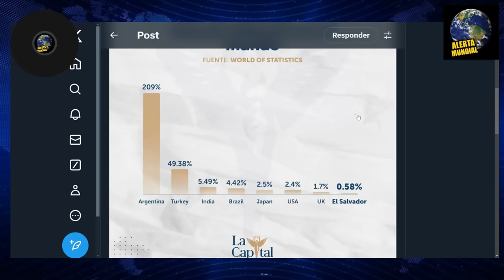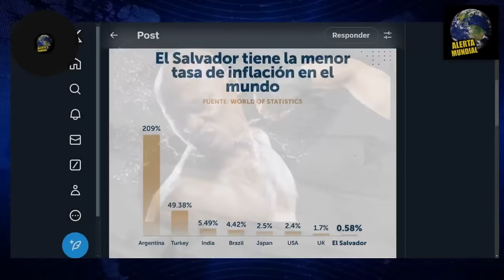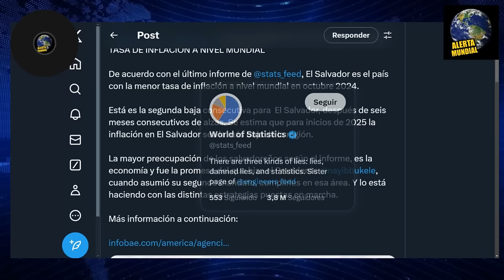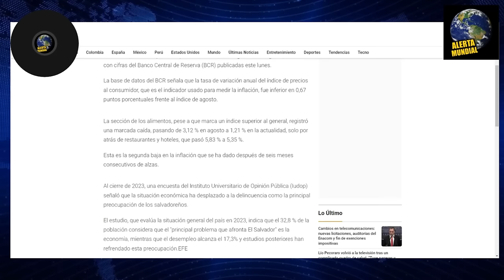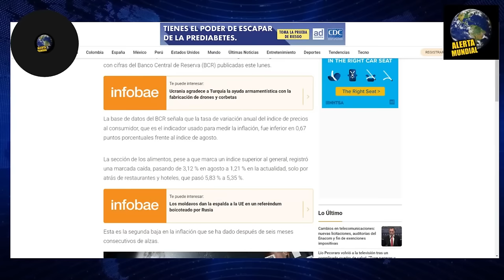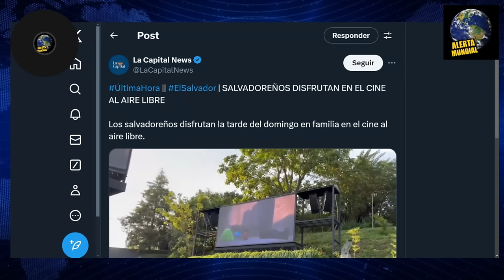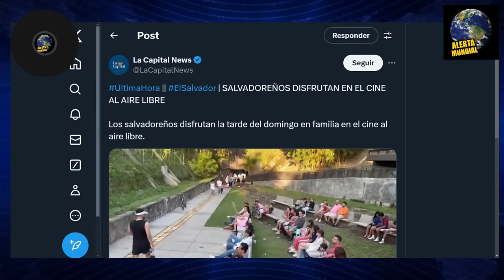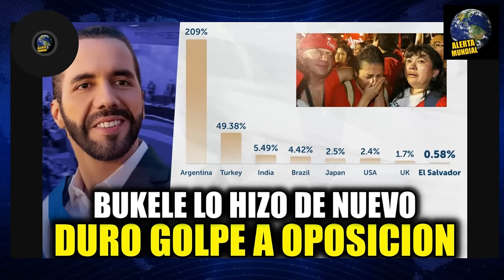ALERTA ! BUKELE ACABA DE DAR UN DURO GOLPE A LA OPOSICIÓN !